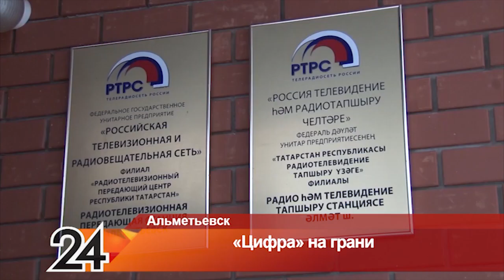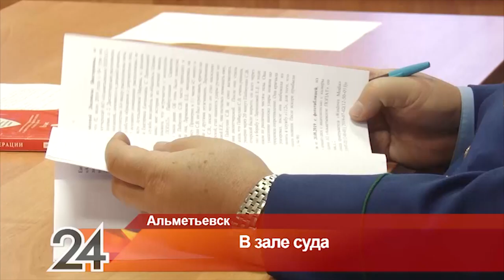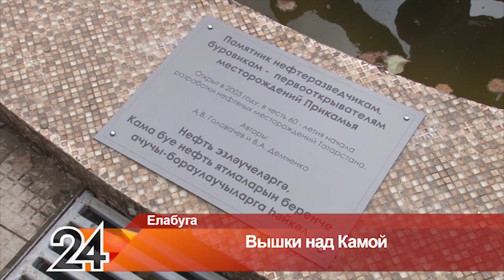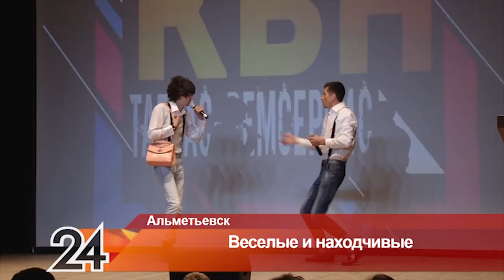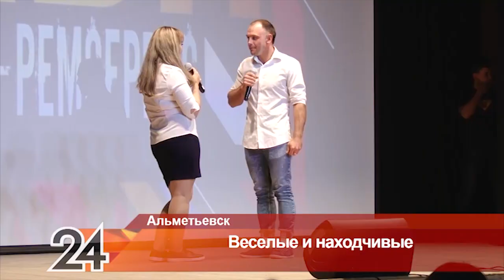Новости Альметьевска эфир от 1 октября 2019 года